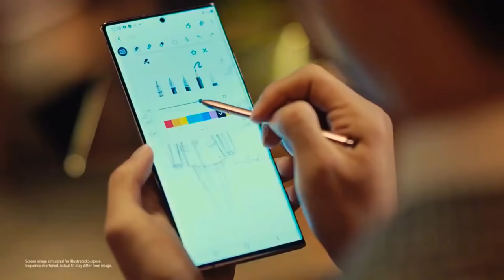BTS ‘The Strange Tailor Shop’ Trailer ft. Kingsman Jungkook & CEO Kim SeokJin | Samsung GalaxyNote20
Samsung Mobile is advising everyone to “suit up” because something big is on the way, and Jungkook is bringing it. The Golden Maknae stars in a new cinematic teaser for “The Strang Tailor Shop”, a video that seems to be referencing the Kingsman Tailor Shop from the 2014 film Kingsman: The Secret Service.

BTS’s “Kingsman Jungkook” Is Coming, And Nobody Is Ready For It

A new teaser is getting fans exciting for what’s to come.

Who can break the internet in five seconds or less? BTS‘s Jungkook, aka the newest Kingsman.

On September 7, Samsung Mobile released this stylish group photo, followed by solo shots of each member holding the Galaxy Note 20.

BTS have been huge fans of the film since its release, so it’s no surprise that a Kingsman is concept is possibly making its way into a BTS x Samsung project.

THE WAY KIM SEOKJIN STARES AT THE CAMERA! EXCUSE ME SIR—